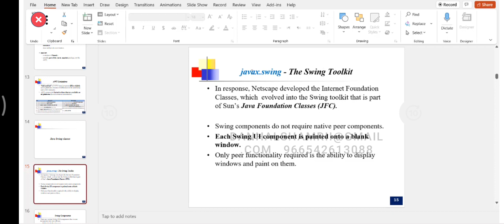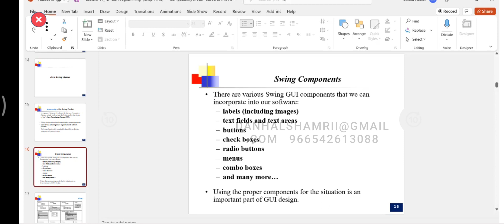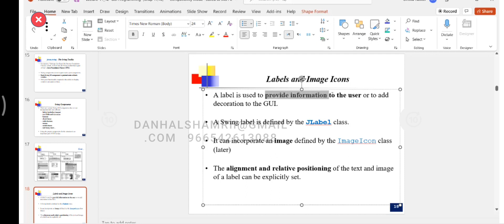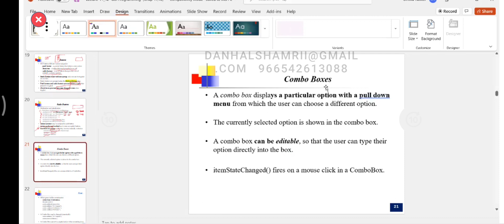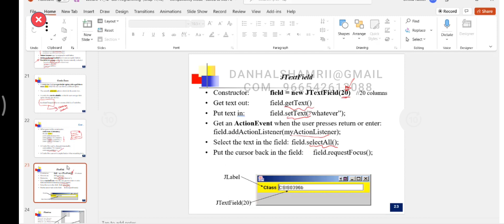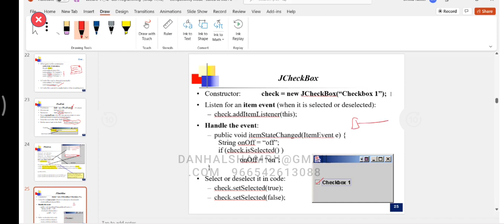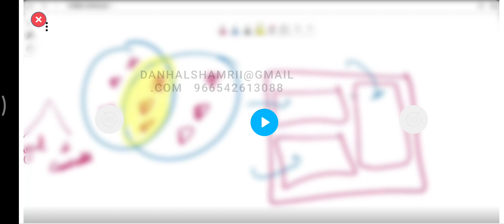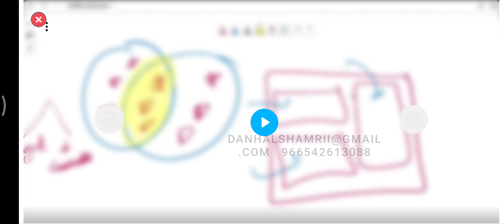Lecture 11-12 part 3